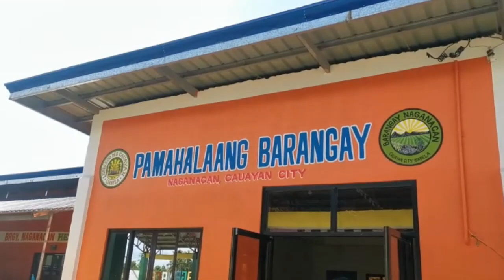IFM LOCAL NEWS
𝗠𝗚𝗔 𝗣𝗨𝗡𝗟𝗔𝗡𝗚 𝗣𝗔𝗟𝗔𝗬, 𝗡𝗔𝗦𝗜𝗥𝗔 𝗗𝗔𝗛𝗜𝗟 𝗦𝗔 𝗠𝗔𝗟𝗔𝗟𝗔𝗞𝗔𝗦 𝗡𝗔 𝗣𝗔𝗚-𝗨𝗟𝗔𝗡

Cauayan City - Sa halip na makatulong ay naperwisyo pa ng matinding pag-ulan ang ilang punlang palay sa Brgy. Naganacan, Cauayan City, Isabela.

Sa eksklusibong panayam ng iFM News Team kay Brgy. Kagawad Bayani Feliciano, ang siyang may hawak ng Committee on Agriculture, marami sa mga punlang palay ang nasira dahil sa malalakas na pag-ulan na naranasan.

Aniya, galing sa City Agriculture Office ang mga binhing ginamit ng ilang mga magsasaka, ngunit ngayong halos nasira ang mga punlang palay ay mapipilitang bumili ang mga ito ng panibagong binhi upang ipunla.

Bagama't maaari pa rin namang itanim ang mga hindi naapektuhang punla ay hindi na ito sasapat kaya't kailangan nilang bumili ng binhing pandagdag dito.

Sa ngayon ay hindi naman problema ang suplay ng tubig sa kanilang barangay dahil tuloy-tuloy ang pagdaloy ng tubig mula sa irigasyon sa kanilang mga bukirin.